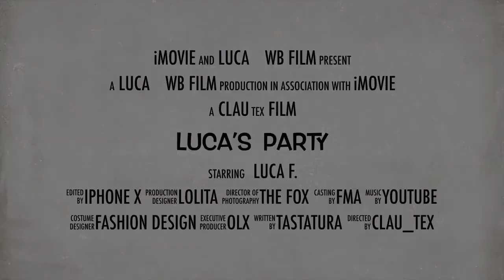Luca WB Film